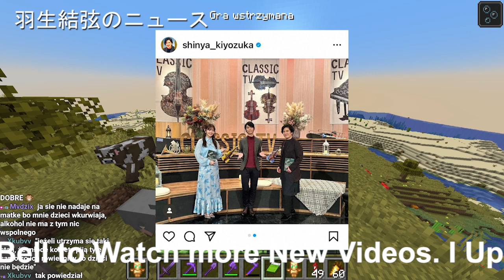【羽生結弦】羽生結弦さんがクラシックTVに登場！深い話が聴けました！大満足！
【羽生結弦】羽生結弦さんがクラシックTVに登場！深い話が聴けました！大満足！Yuzuru Hanyu